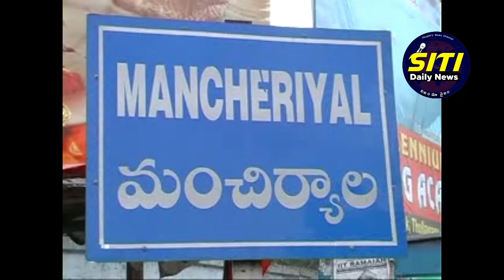sitidaily news //లక్షేటిపేటలో ఘనంగా హోలీ పండగ సంబరాలు...